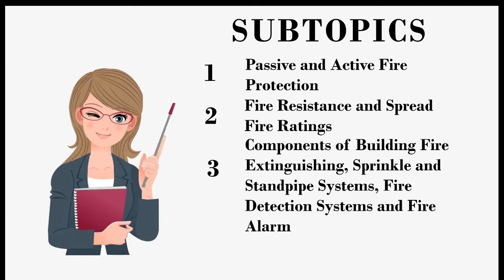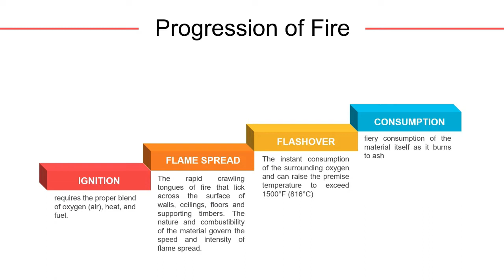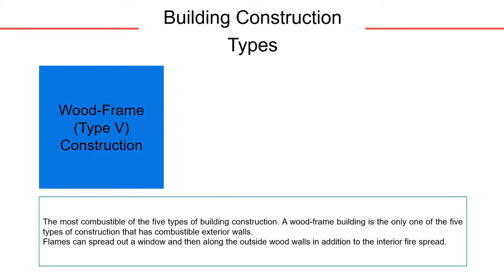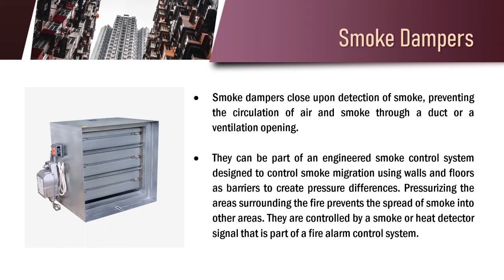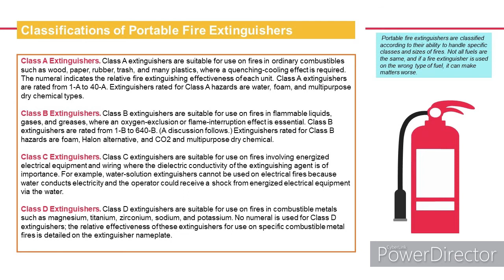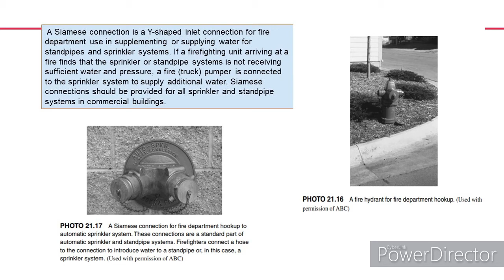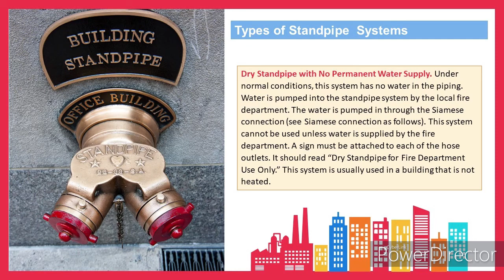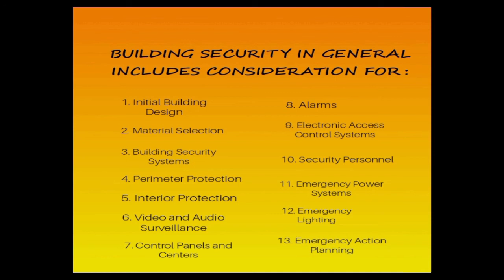Life Safety Systems in Buildings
Prepared by:
GROUP 8 of BSCE 3A

Happy new year, everyone. An informative video talking about 'Life Safety Systems in Buildings'.